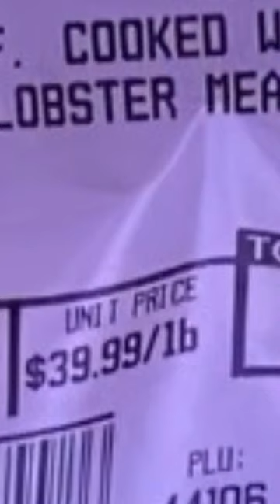Lobster meat deal at my local grocery store versus competition in Maine